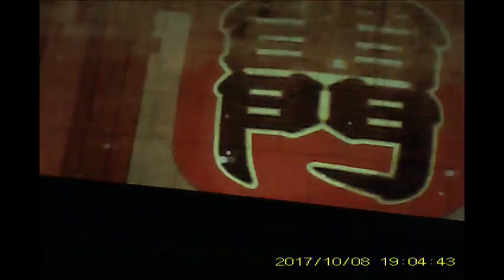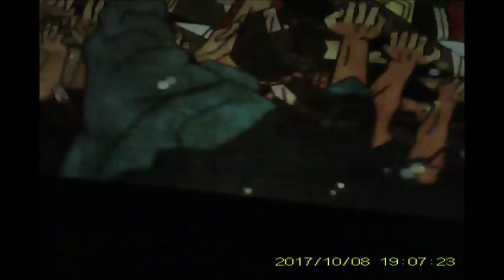浅草の隅田川20171008プロジェクションマッピング ２回目